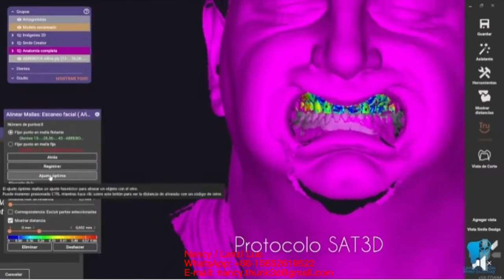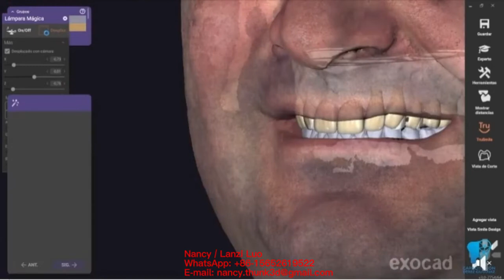Face scan for DSD with EXOCAD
Done by Dr. Perez Giugovaz